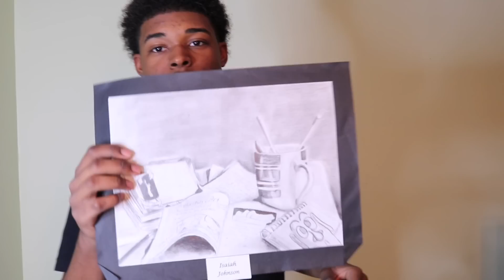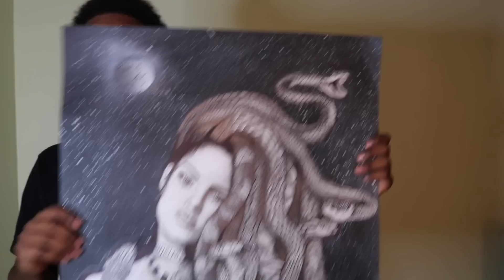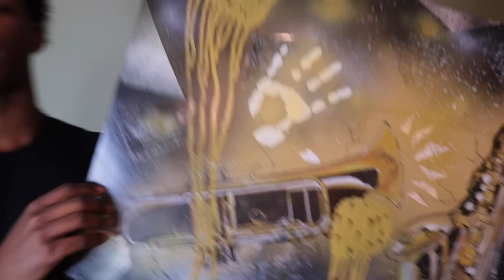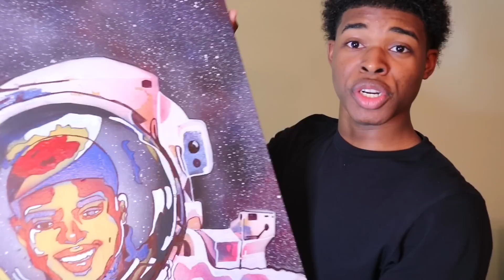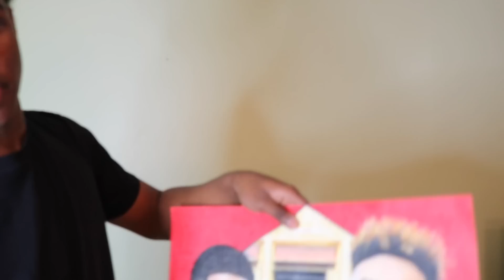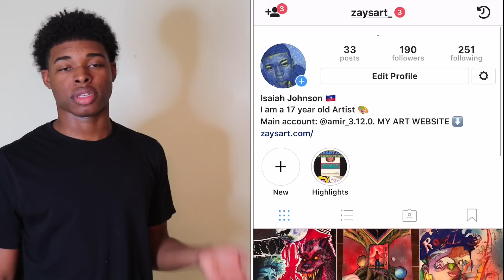My AP Art Portfolio (Perfect Score Portfolio)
In this video I share my AP art portfolio along with my middle school portfolio! I tell my story with art and how I became the artist I am today. While showing you pieces of work I’ve made along the way!
Where you can buy some of the Art you see in this video